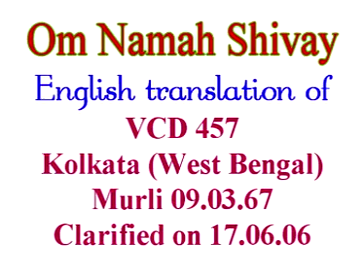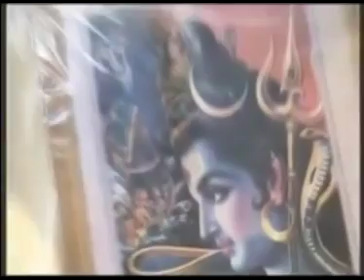English Translation of VCD 457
The vani dated 9th March, 1967 was being narrated in Bhagvanpur, Bihar. The topic being discussed in the beginning of the middle part of the fourth page was: the kings were mohajiit in the Golden Age. No one dies an untimely death there. Why doesn’t anyone die an untimely death [there]? It is because no one has attachment with anyone there. So, the Father makes you nirmohii (free from attachment) at present. As are the final thoughts, so is the destination. If you don’t have attachment with anyone in the end, you won’t die an untimely death either. There shouldn’t be anyone else in your intellect except the One Father. You have to become so nirmohii. As are the king and queen, so the subjects are nirmohii there. There is no question of crying there at all. When you are extremely attached to someone and when that attachment breaks suddenly, you start crying. At present, this capital is being established. Which capital? [The capital] where no one will have attachment with anyone; all the subjects will be nirmohii like the king and queen there. What is the last examination? Nashtomoha Smritilabdha . And how many are there who follow the knowledge? What is the count of those who make purushaarth in order to attain the share of the kingship of heaven or to go to heaven? (Student: 450 thousand.) Is it 450 thousand? (Student: 900 thousand, 330 million.) 330 million [souls] don’t go to heaven. They certainly stay happy but the total count of those who go to heaven is maximum 100 million. And those 100 million [souls] receive the message now. They receive the introduction of the Father. They take the inheritance of jiivanmukti from the Father. Everyone is tested. (Student: will 100 million [souls] come till the end of the Silver Age?) Yes. And how many nirmohii [souls] emerge? How many nirmohii subjects, who are as the king and queen emerge from 100 million? 450 thousand. What is the last examination? Nashtomoha Smritilabdha. Which awareness should become firm? Which [awareness] should you regain? There is One Father and no one else in this world. No one is going to come in use. …

Copyright :    AIVV